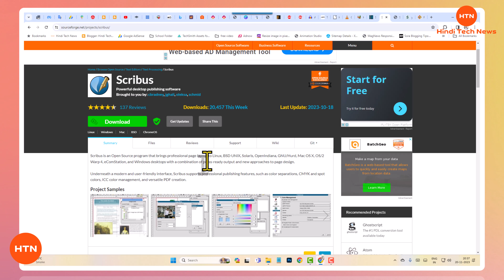Best alternative software of Adobe InDesign